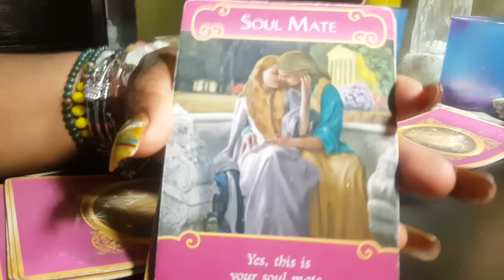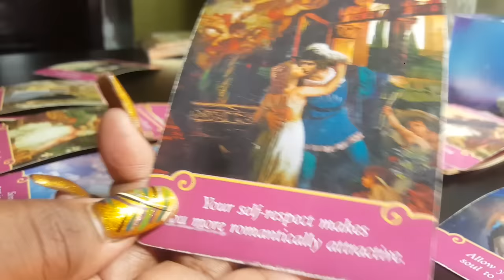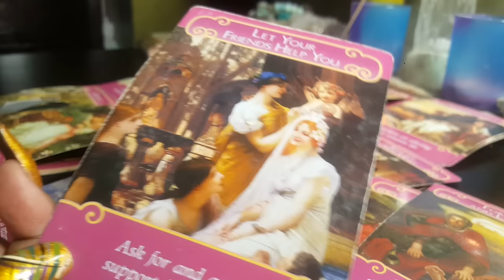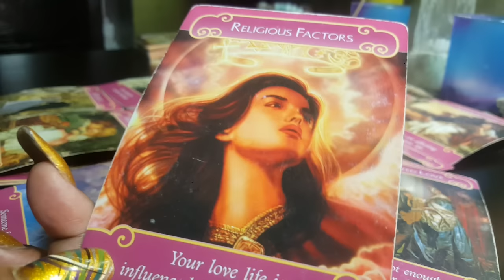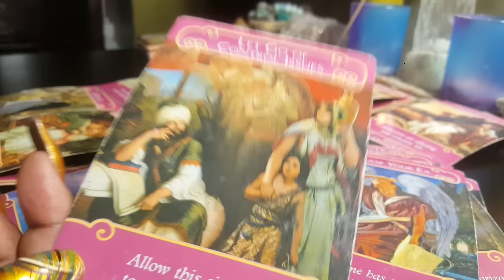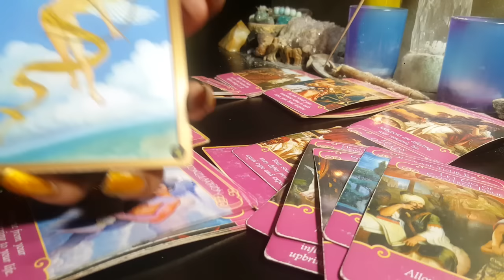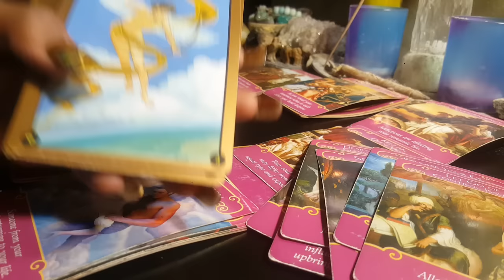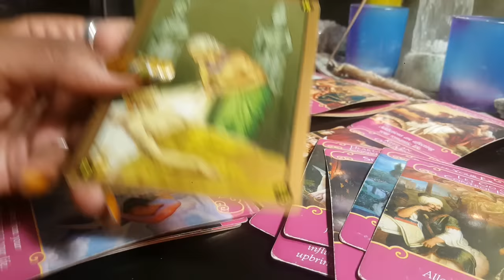♐SAGITTARIUS TWIN FLAMES, ELECT ONES, ILLUMINED ONES FEB 2017/3 MONTH LOVE FORECAST♐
Pick up an Indigo Chick tee & other Indigo Chick Designed merchandise merch at Society6.com/queenofswords